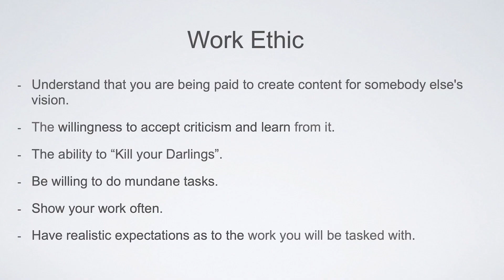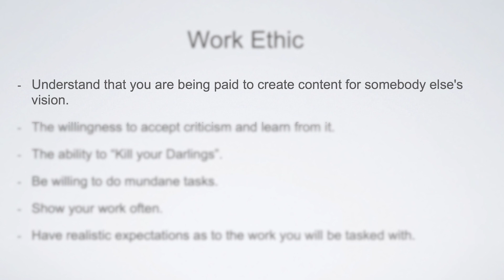Why Maintain Soft Skills As A Creative? | Tilt Talks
Creative ability. It's what helps us get noticed. But it isn't everything; maintaining tip-top soft skills is what keeps us in our jobs, says animator extraordinaire, Max Tyrie.

In short, if you’re nailing the following list, you’ve got nothing to worry about…

- Understand that you are being paid to create content for somebody else’s vision.
Be willing to accept criticism and learn from it.
- Hone the ability to kill your darlings (that’s right, that gratuitous super-cool backflip shot has to go, I’m afraid).
- Be open to doing mundane things.
- Show your work often.
- Keep those expectations in check; be realistic about the work you will be tasked with.

Reckon that you’re an old hand at this stuff, and could be just what we’re looking for at Tilt? Make sure you get in touch, won’t you. Tickle our receptors with your talent.